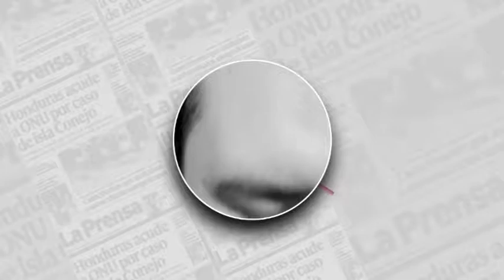Avance informativo de Diario LA PRENSA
Este es un avance de las noticias que podrás leer este sábado 27 de mayo en nuestra edición impresa.